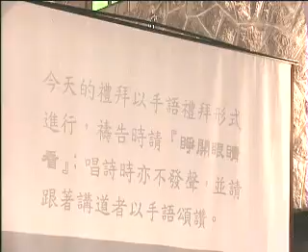t010 1吳信蒼 講道前010330